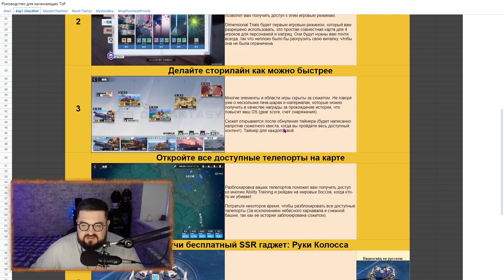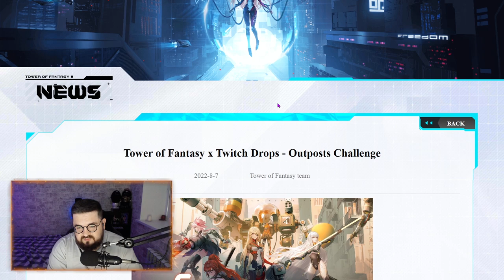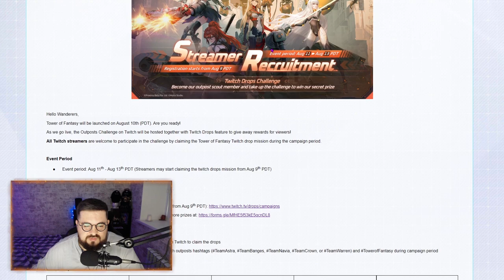Tower of Fantasy - Старт проекта! Розыгрыш подписок!